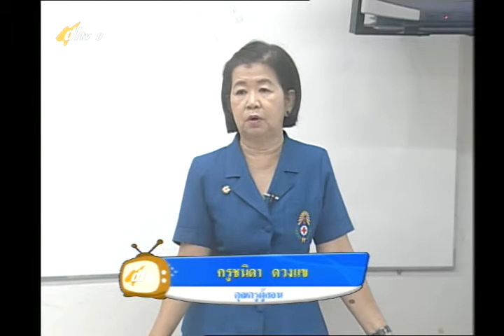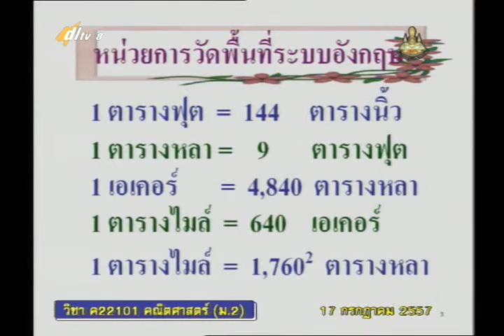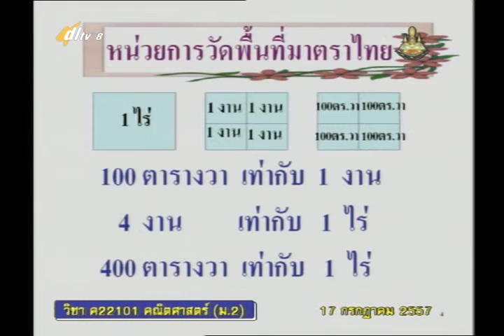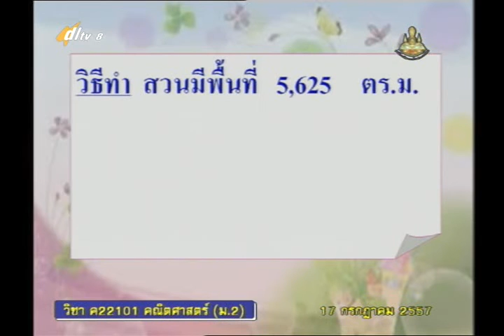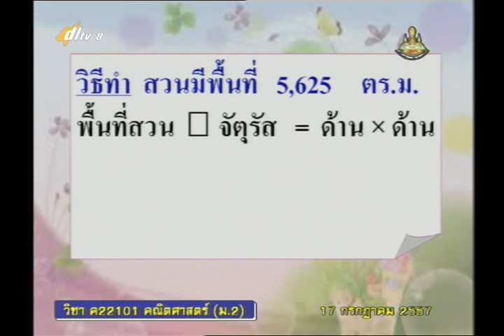026A+8170757+ค+การวัดพื้นที่+mathm2+dl57t1